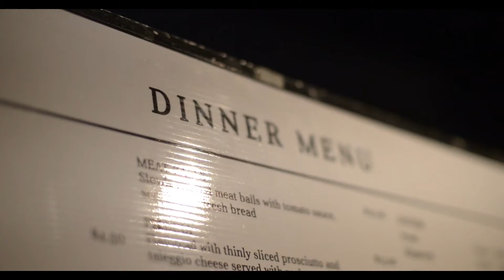Une journée à Melbourne - A day in Melbourne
Melbourne est classée parmi les villes les plus agréables au monde, l'une des plus vertes également par les nombreux parcs qu'elle abrite. Melbourne a tout pour vous faire vivre un séjour placé sous le signe du plaisir, de l’art et de la magie. Pour un merveilleux moment au cœur de l’élégance australienne.

In 2015 Melbourne fittingly ranks as the world’s most livable city. The state capital of Victoria is a very nature-friendly place, and it counts many gorgeous parks. Melbourne fosters a substantial art scene and it makes for a wonderful destination, full of magic and style – a true and delightful taste of Australian elegance.